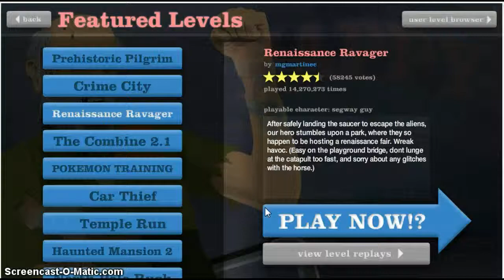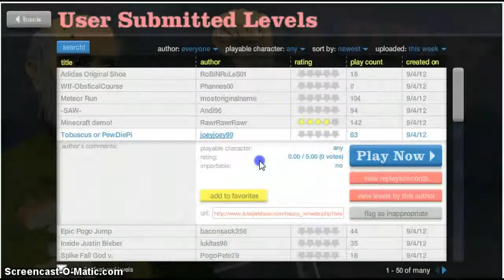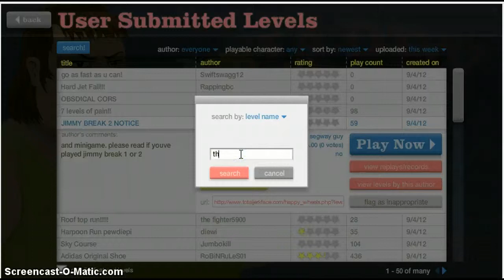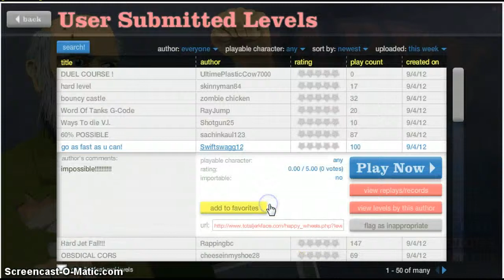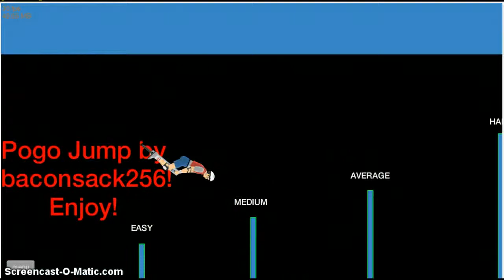Happy Wheels - Part 3 - Pogo Stick Jumping